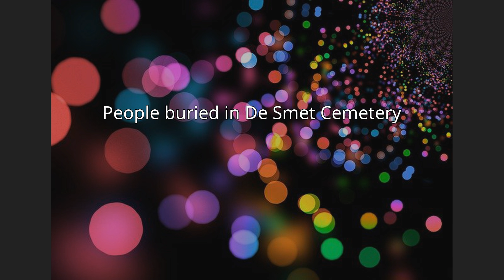De Smet Cemetery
De Smet Cemetery is a cemetery located southwest of the town of De Smet in Kingsbury County, South Dakota, United States. Numerous family members from the Laura Ingalls Wilder Little House books are buried there.